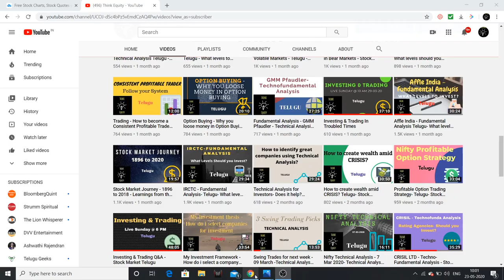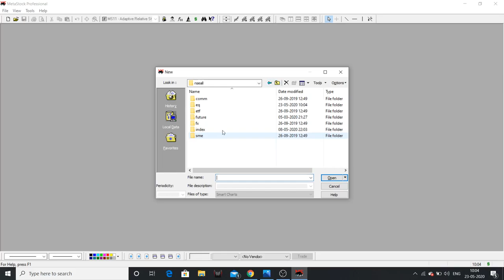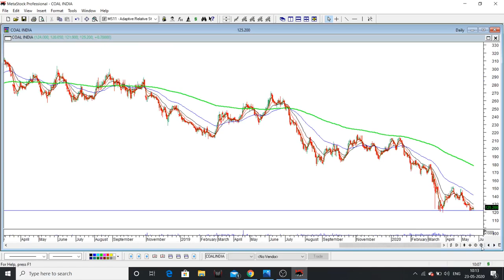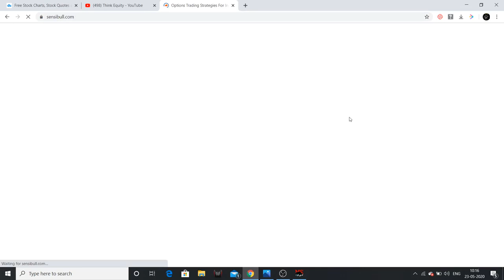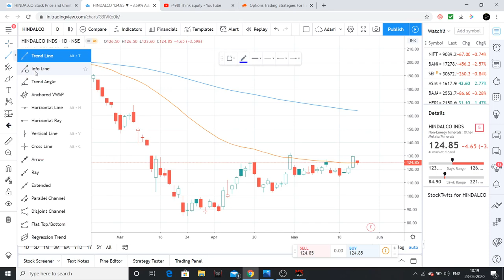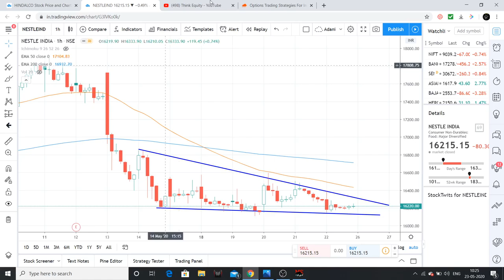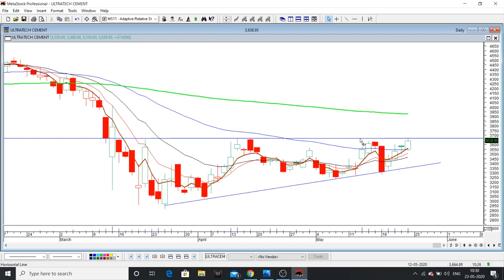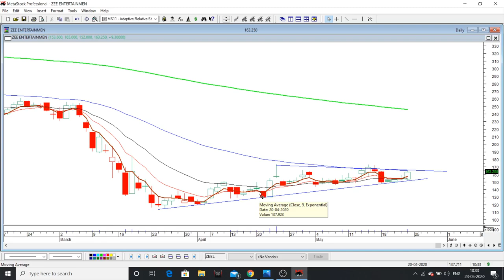15 నిమిషాలలో Nifty 50 Stocks ఎనాలిసిస్ - Fast chart analysis - టెక్నికల్ ఎనాలిసిస్ తెలుగు లొ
Hello friends, In this video I had explained how  I do fast analysis.

1. The Dhandho Investor
2. Common Stocks and Uncommon Profits
3. One Up on Wall Street
4. Learn to Earn
5. The Unusual Billionaires
6. Reminiscence of a stock operator

Technical Analysis Books:
1. how to make money trading with charts
2. Technical Analysis and Stock market profits

Some Self-help books I recommend to read:
1. Power of your Sub- Conscious Mind
2. Think and Grow Rich
3. The Steve Jobs Way
4. Ted Talks
5. Crush It
My Video gear:
1. Samsung Galaxy S8
2. Dell Laptop
3. Microphone
4. Gorilla Pod